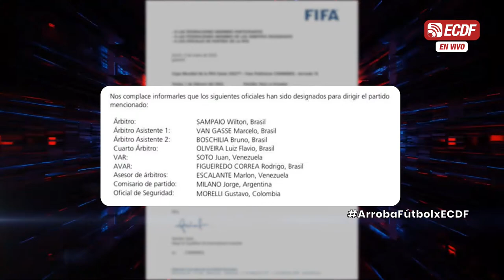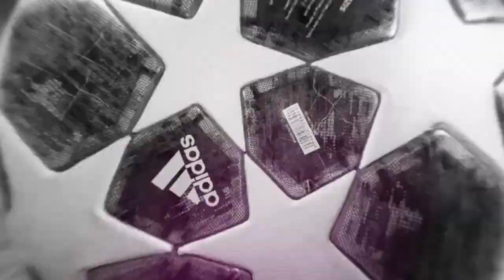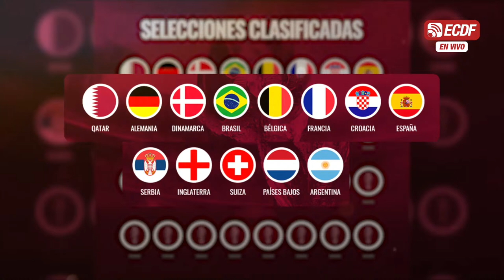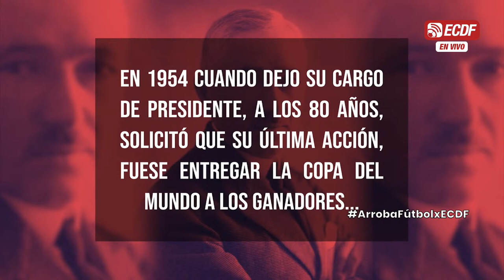ARROBA FÚTBOL | COSAS QUE NO SABÍAS DE LA 'MURALLA' PIERO HINCAPIÉ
- 12 notas curiosas de Piero Hincapié
- Recordamos la primera vez que Uruguay quedó campeón
-  El trofeo Jules Rimet, la primera copa del mundo

Stock Media provided by ikoliks / Pond5

Mira a La TRI en amistosos, eliminatorias y mucho más, solo contrata el plan Ecuador ECDF Premium en YouTube: